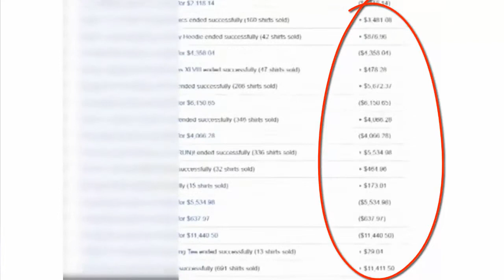Tee Inspector Review | HOW this guy made $231k with Tee Inspector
Have you heard of the "print-on-demand" t-shirt business model?

If not ... results of people making HUGE money selling t-shirts on Facebook had been  torming through the internet marketing community like wild-fire!

In fact, go to link by to see 9 different ways to make money with online "print-on-demand" t-shirts

In his video you see several VERY simple shirt designs that ANYONE can create ..

shirt 1 -- $44,890
shirt 2 -- $20,026
shirt 3 -- $13,597
shirt 4 -- $9,002
shirt 5 -- $10,972
shirt 6 -- $43,782
shirt 7 -- $21,869

PLUS, the guy who made this product made an incredible $231,966 selling shirts using Facebook image posts .. in just 3 months!

This new online marketing business model is nearly identical to a digital product business..
.. where you don't have any upfront costs and you DON'T have to warehouse any physical product!

It's completely revolutionizing the way you can sell t-shirts online ..

.. because anyone with and email and the time to create simple shirts can make easy cash by posting simple image posts on Facebook!

Check Tee Inspector to see exactly how this new idea works .. it's AWESOME!

But .. you must hurry, because this video will be taken down on June17th ... so time is of the essence :-)